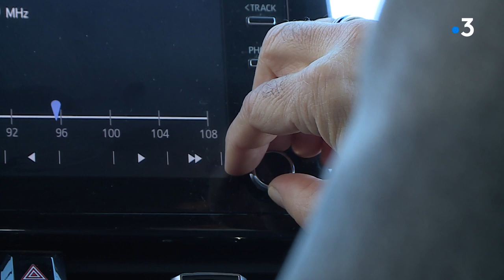La Grande-Motte : les driv'oeux sur le parking du port, les voeux insolites du maire des pyramides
Dans la série... les événements s'adaptent au Covid : La Grande-Motte et ses driv'oeux ! Insolite, cet embarquement pour 2022.
Ce sont des voeux comme pour chaque début d'année, mais tout se passe en voiture, façon cinéma en plein air. Avec accueil personnalisé du maire. Au programme, musique, discours, voeux au klaxons et petit cadeau !
Reportage : J.M.Escafre et C.Métairon.